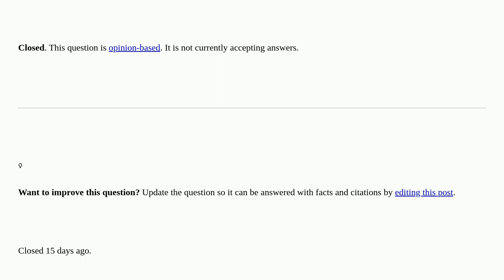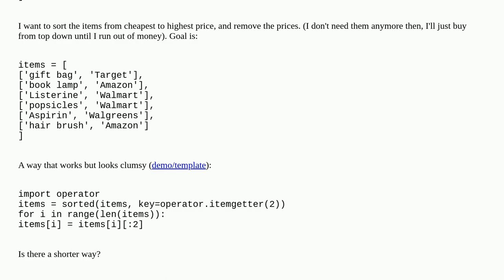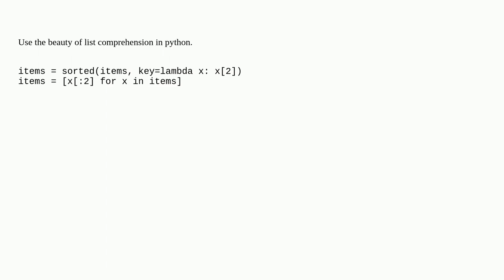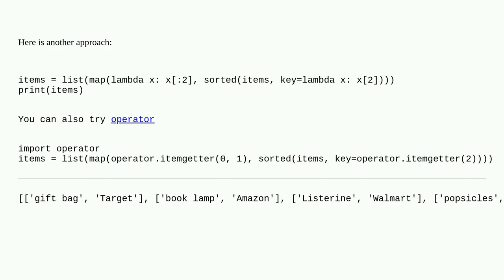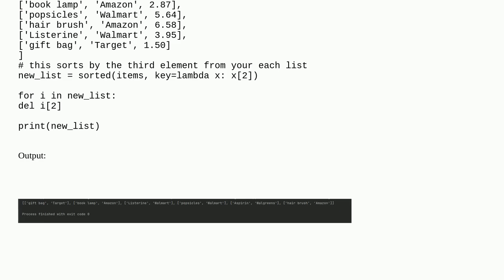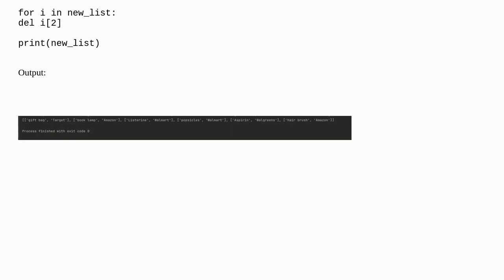Sort by price and remove prices [closed]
A special thanks goes out to the community

  sorting python